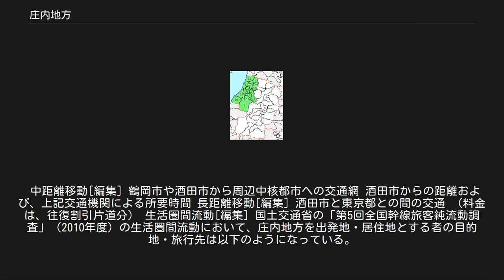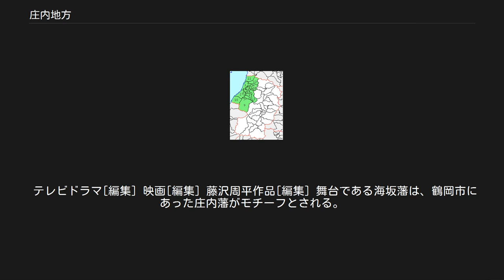庄内地方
日本 」 東北地方 」 南東北 」 山形県 」 庄内地方 山形県 地域区分図 ■橙：村山地方 / ■青：最上地方 / ■緑：置賜地方 / ■紫：庄内地方 庄内地方の自治体 1. 酒田市 / 2. 鶴岡市（旧） / 3. 立川町（現庄内町） / 4. 余目町（現庄内町） / 5. 藤島町 / 6. 羽黒町 / 7. 櫛引町 / 8. 三川町 / 9. 朝日村 / 10. 温海町 / 11. 遊佐町 / 12. 八幡町 / 13. 松山町 / 14. 平田町 庄内地方（しょうないちほう）は、庄内平野を中心とした山形県の日本海沿岸地域である。
鶴岡市と酒田市が二大都市として並立している。
 旧出羽国（明治維新により羽前国と羽後国）の沿岸南部に位置し、日本海と朝日山地に挟まれた沿岸平野地域である。
江戸時代には庄内藩の領地となっていたが、この時代に灌漑技術が向上したことにより、日本有数の稲作地帯となっている。
 庄内平野を取り囲む朝日山地、出羽三山が自然障壁となっている為、最上川の舟運による交流はあったが、山形県内陸部（1876年以前の山形県）とは異なる地域圏を形成していた。
山形県内陸部の水産物流通量のほとんどが宮城県仙台市など太平洋側からの流通によって占められ、庄内産が約1割に留まっているなど、現在でも地域圏の違いが色濃く残る面がある。
なお、1871年8月29日の廃藩置県当時は、鶴岡県（当初の名称は大泉県→酒田県）という独立した県であった。
 古くから日本海沿岸の各地のほか、畿内との海運による交流があり、後者は当地域に繁栄をもたらしたほか、出羽三山への拠点の一つとなっていたことから参詣者が広域から集まっていた。
陸路が発達した明治時代以後も、隣接する秋田県沿岸部や新潟県北部の下越地方との交流が深い地域であったが、現在では山形県外では宮城県や東京都との交流も深い（参照）。
 赤川 最上川の最下流域や赤川の流域に当たり、庄内平野を抱える。
冬には雪が多く、雪解け水を利用した稲作地帯として知られ、庄内米はブランド米ともなっている。
 また、年を通して風が強いため、風力発電装置が設置されており、風力電源開発において有望視しているケースもある。
交通に関する歴史は「交通史」を参照 古代には出羽柵や国府（城輪柵）が置かれ、畿内政権による出羽国支配の中心地域となった。
 平安時代には大泉、遊佐、櫛引の三荘園が置かれ、最も栄えた大泉荘がこの地方の代名詞となった。
大泉荘内（大泉荘園内の地）から荘内（庄内）の呼び名が生まれ、16世紀頃に定着したと考えられている。
 戦国時代には、大宝寺氏・東禅寺氏らがこの地方を治めたが、やがて最上氏と上杉氏の抗争地となる。
結局は上杉氏の傘下となるが、関ヶ原の戦い後は最上氏がこの地を接収した。
 江戸時代には庄内藩の領土となり、藩主酒井氏が鶴岡に本拠地を構えて一帯を治め、豪商本間氏が酒田に本拠地を構えた。
又、北前船の就航も多かった。
 1868年の戊辰戦争では、庄内藩は会津藩と同盟（会庄同盟）して明治政府と敵対したが、明治政府軍に敗れた。
庄内藩と会津藩を擁護する為に結成された軍事同盟が、奥羽越列藩同盟である。
しかし、明治政府軍の薩摩藩が戦後処理で庄内藩を寛大に取り扱ったため、会津藩とは対照的に、庄内藩は領土没収を免れた。
 1871年8月29日の廃藩置県では、旧庄内藩の領地を範囲とする酒田県が成立したが、酒田県、大泉県、酒田県と幾度も県名が変遷し、1875年8月に鶴岡県に改名された。
しかし、1876年8月21日には盆地県である山形県(1876年以前)や置賜県と合併され、これ以後は山形県となって現在に至っている。
 酒田市を初めとする飽海郡を飽海地区（もしくは酒田飽海地区）、旧鶴岡市を初めとする東田川郡を田川地区（もしくは鶴岡田川地区）と呼ぶ事がある。
 14市町村あった庄内地方だが、2005年（平成17年）7月1日に余目町と立川町が合併して「庄内町」が誕生。
その後同年10月1日には鶴岡市ほか周辺5町が合併して鶴岡市が、11月1日には酒田市ほか周辺3町が合併して酒田市が誕生し、庄内地方は2市3町になった。
 庄内地方内には、酒田都市圏、および、鶴岡都市圏が認められる。
 都市圏の変遷[編集] 庄内地方2市3町は、県の機関である庄内総合支庁に管轄されている。
以下に都市雇用圏（10% 通勤圏）の変遷を示す。
10% 通勤圏に入っていない町村は、各統計年の欄で灰色か...